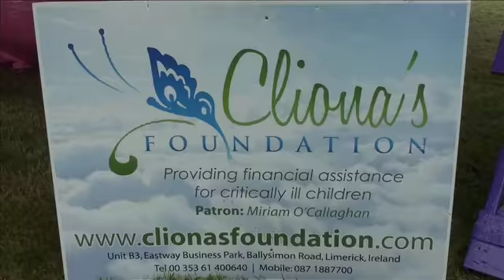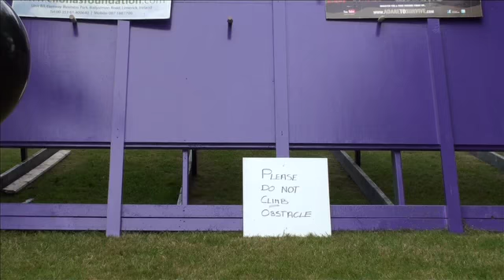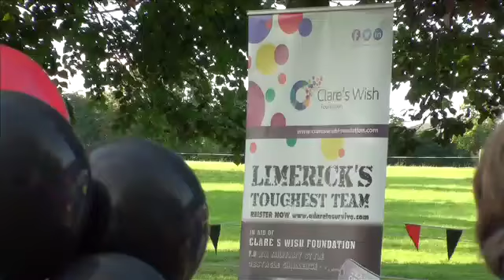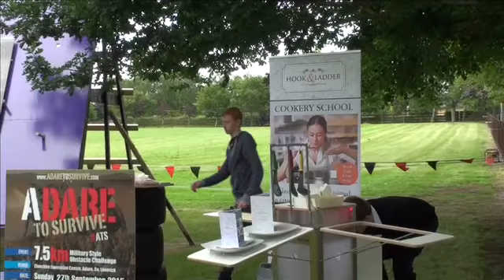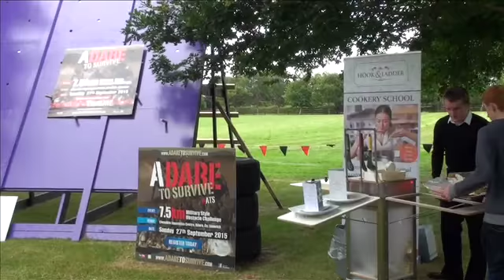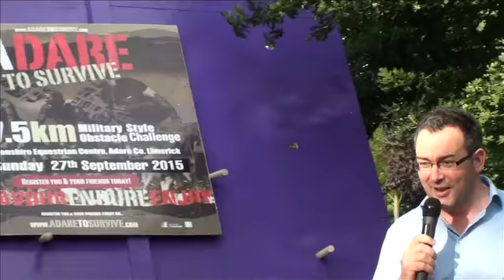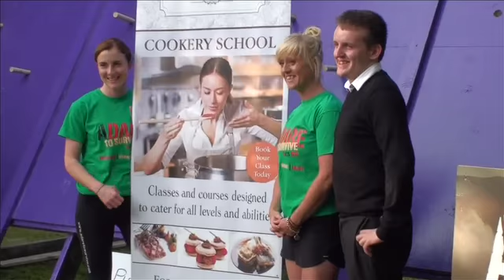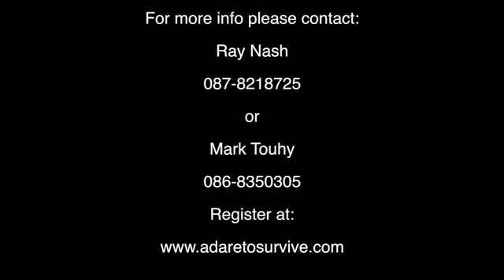Adare To Survive Press Launch 2015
This video is about the Adare To Survive Press Launch at The Woodlands House Hotel on the 21st July 2015.